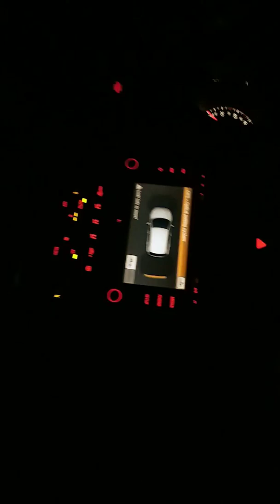Dubai V blog al wasl square Safa park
Dubai V log